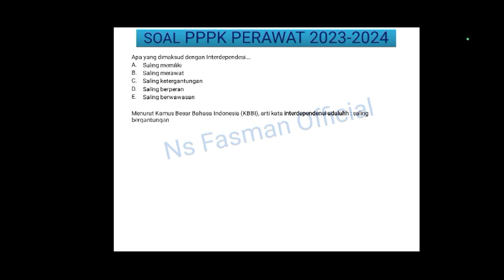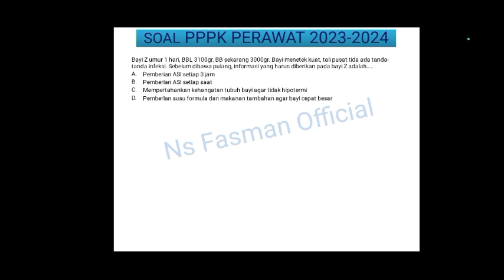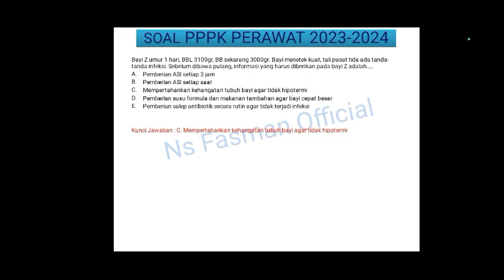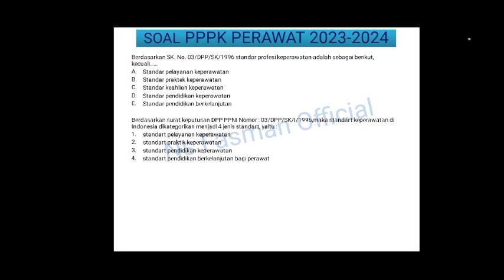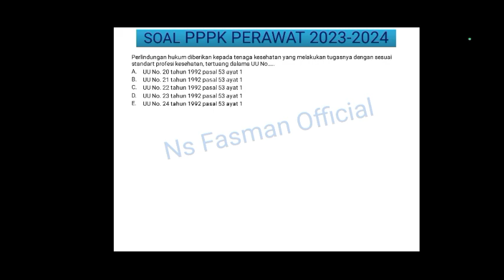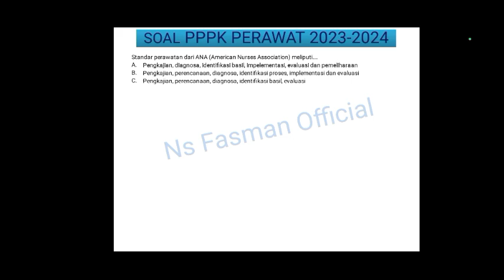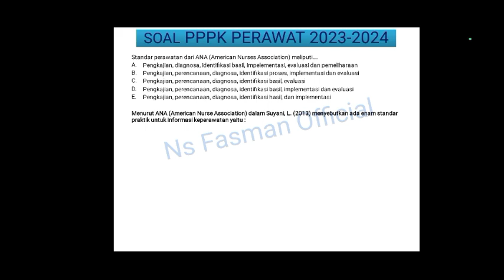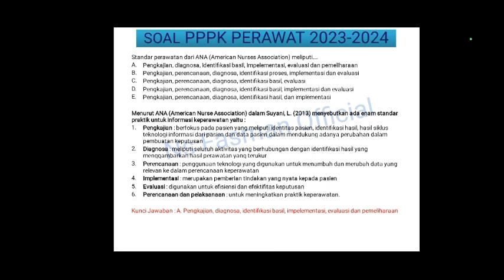Soal P3K Perawat kemampuan teknis 2023